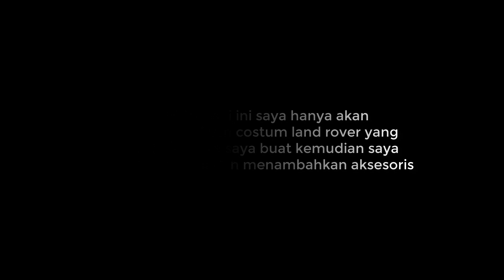Ganti Warna Hotwheels Land Rover dan Tambah Aksesoris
vidio ini menampilkan costum revisi dari costuman sebelumnya, ganti warna dan menambahkan aksesoris pada roofrack